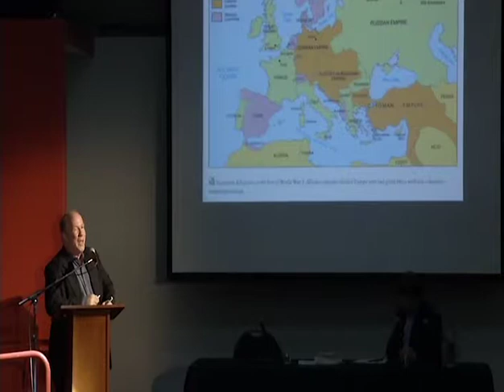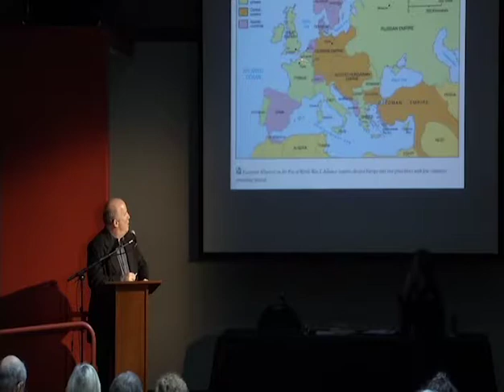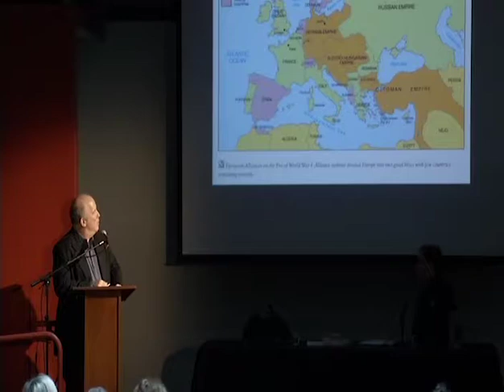Mark Danner- WWI Talk for Cal Performances 2014